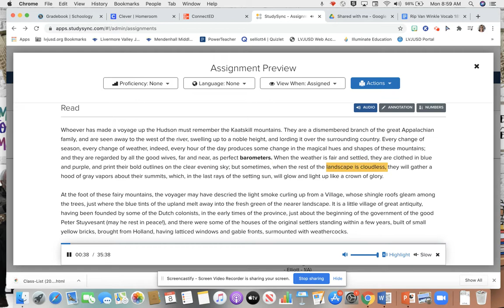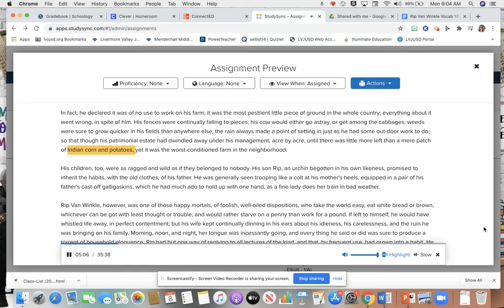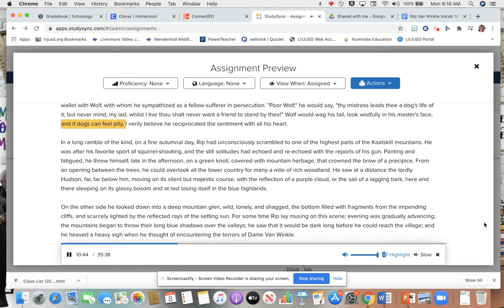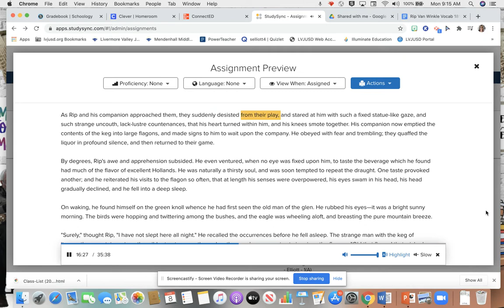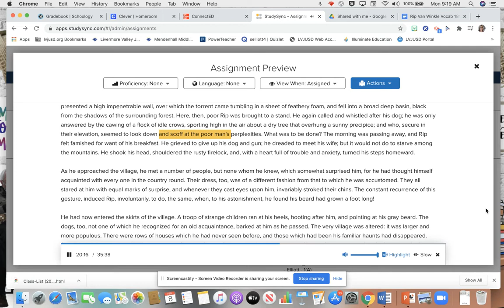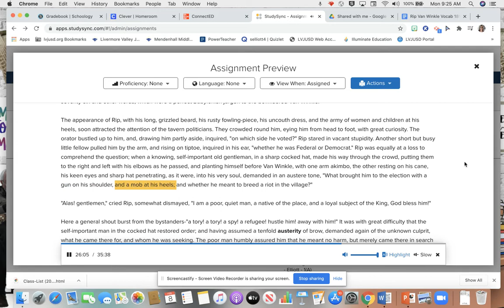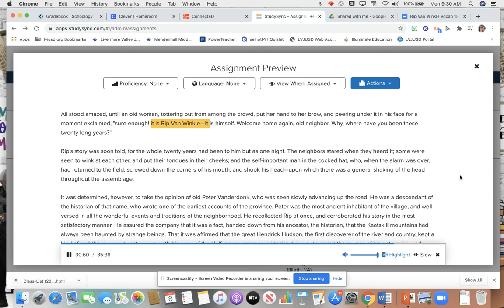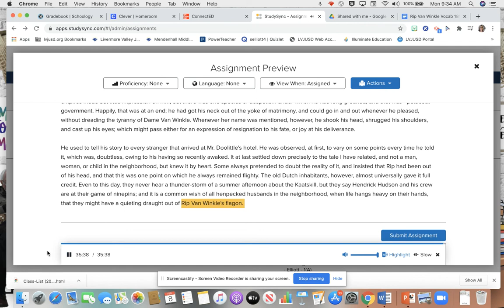RipVanWinkel Study Sync